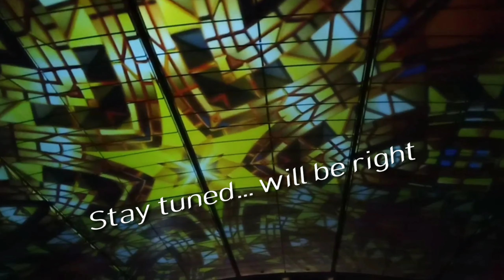AMAZING DOME OF LIGHTS - Ayala Triangle Gardens part 1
Carol of Lights
Inspired by churches ceilings, stained glass windows. canopy of lights,dome of lights